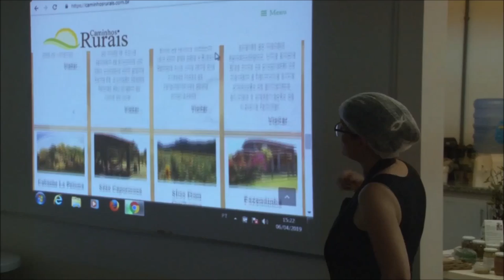Receita: Bolo Brasileirinho com Bertalha - Rio Grande Rural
Uma receita prática, rápida e saborosa! É o bolo brasileirinho, feito com uma planta alimentícia não convencional, durante a Oficina de Canapés com Flores, na Virada Sustentável de Porto Alegre. (Taline Schneider/Paulo Carneiro)

Programa #1061